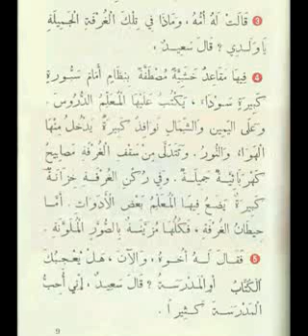التلاوة العربية اﻹفريقية جزءالثانى درس الثانى part2